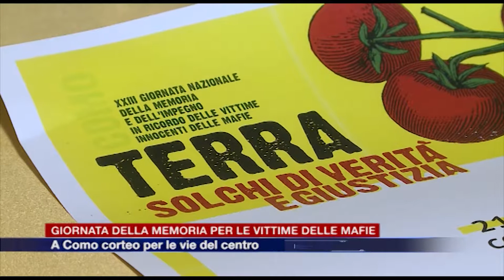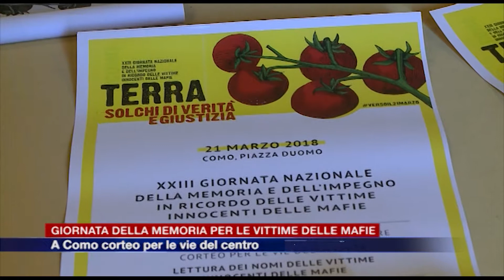Etg - Como, Giornata della Memoria per ricordare le vittime innocenti delle mafie